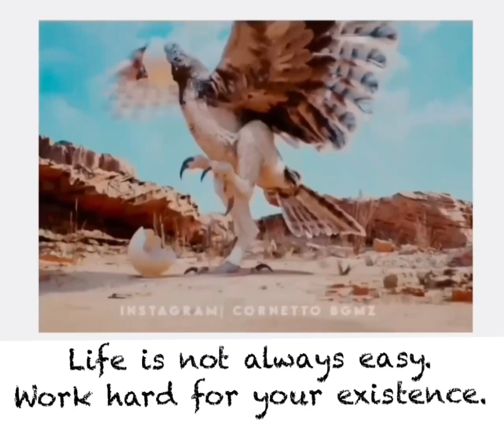The only way to achieve the impossible is to believe it is possible